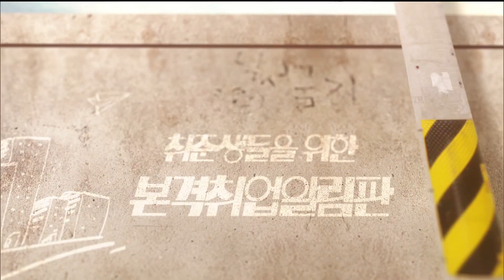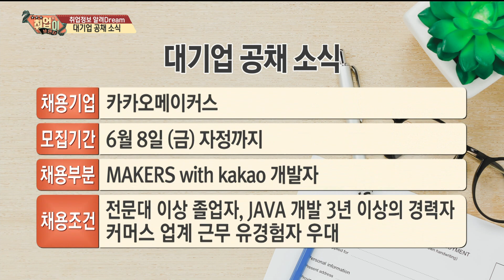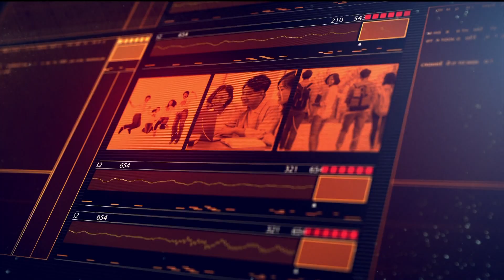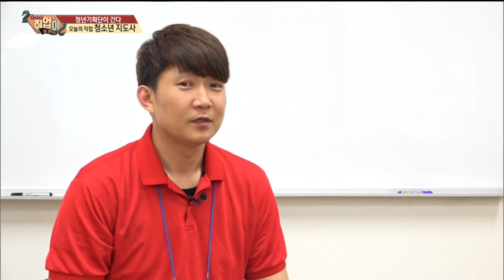[취업이보인다 180528]청년기획단이 간다_1부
1부

내용: 청년기획단이 간다, 청소년들의 길잡이 "청소년 지도사"

출연: 조서연

      신세미

      김지현(서경대학교 청년문화콘텐츠기획단)

      장소연(서경대학교 청년문화콘텐츠기획단)

      손혜영(서경대학교 청년문화콘텐츠기획단)